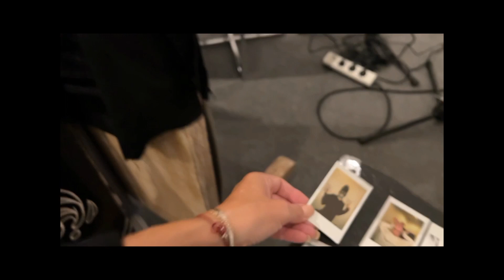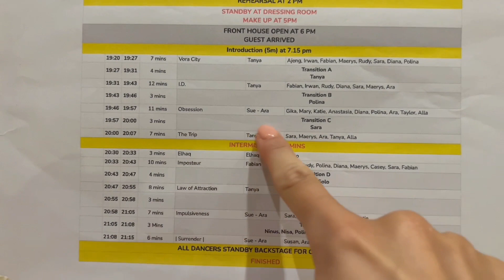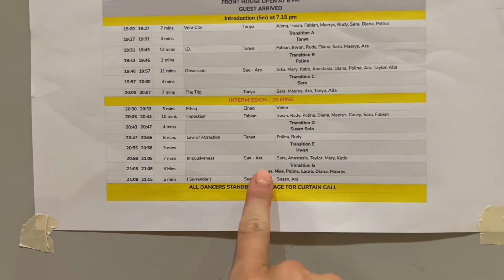БАЛИ ВЛОГ: танцую в масштабном шоу, конные тренировки, островная рутина.